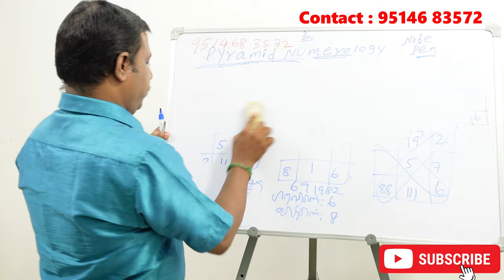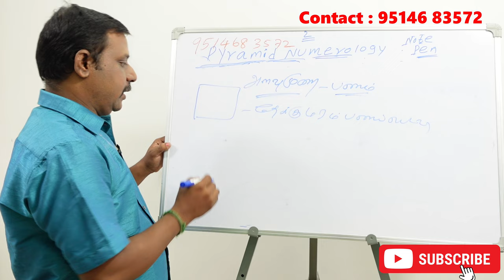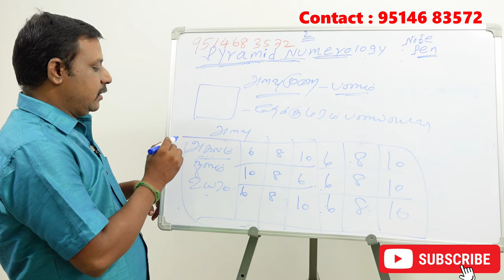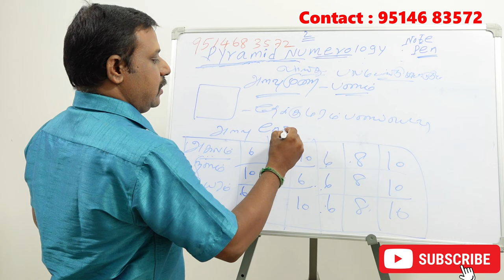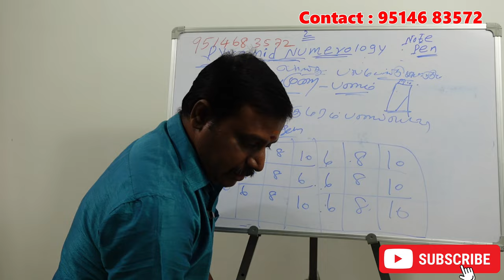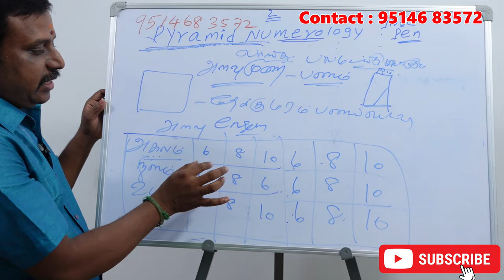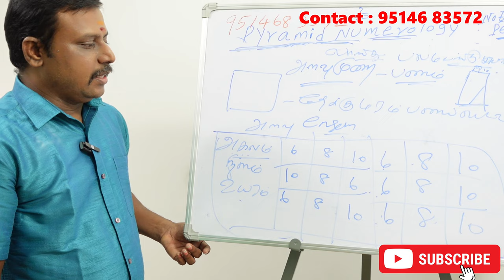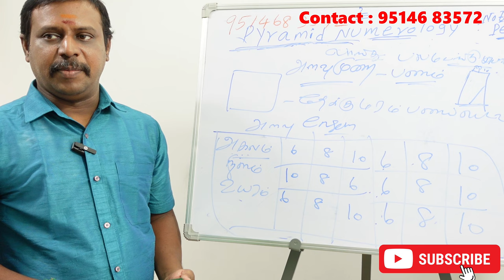வீட்டில் கடையில் பண வரவு அதிகரிக்க பணத்தை வைக்கும் பெட்டியை இப்படி செய்யுங்கள் | prosperity tips